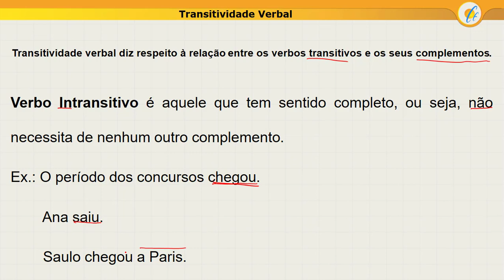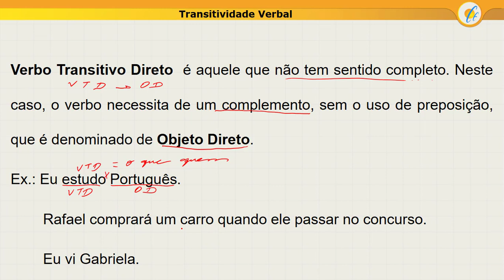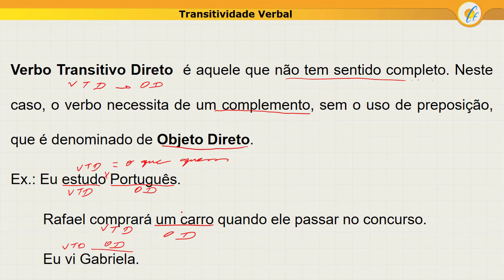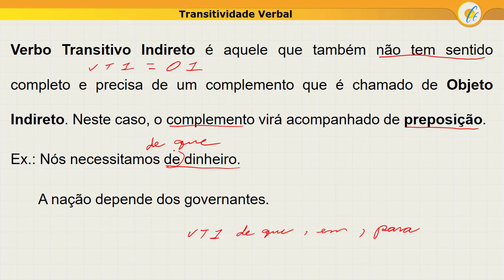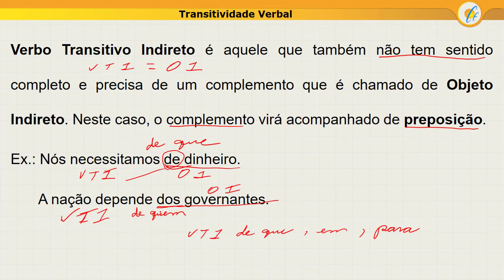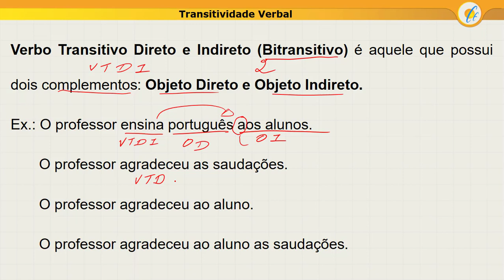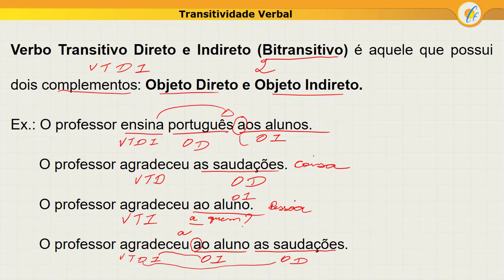TRANSITIVIDADE VERBAL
Aula expositiva sobre VTD, VTI e VTDI.